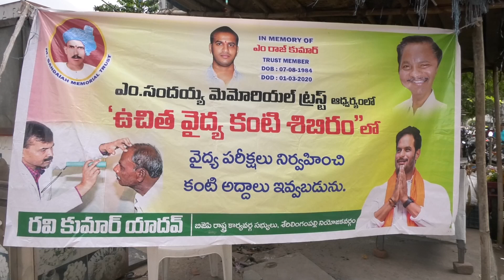Bikshapathi Yadav : 21ST Day of Free Eye Examinations | Distributed eye glasses to around 600 people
Bikshapathi Yadav : 21ST Day of Free Eye Examinations | Distributed eye glasses to around 600 people Kukat Pally Division Papireddy Nagar, Asbestos Colony